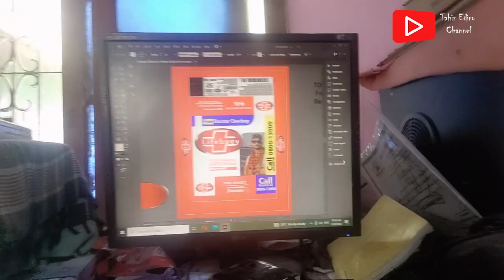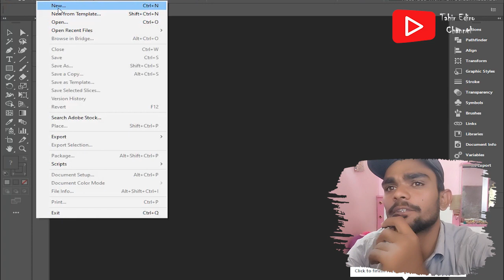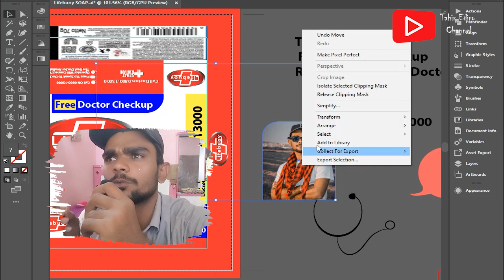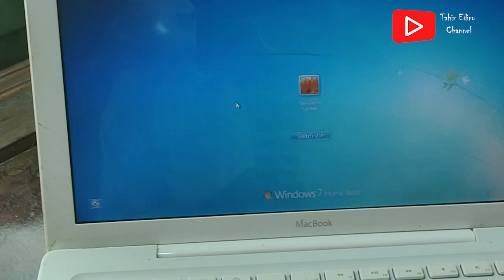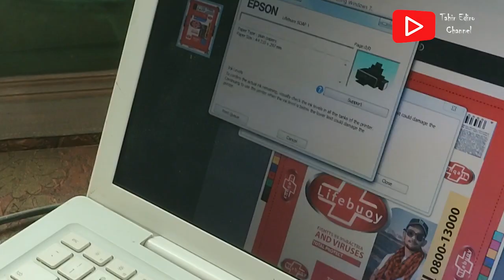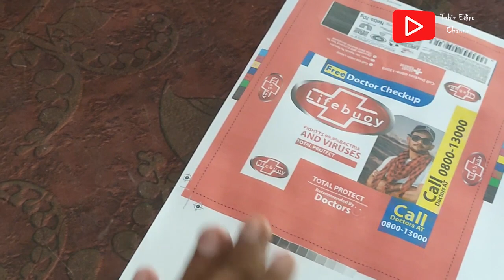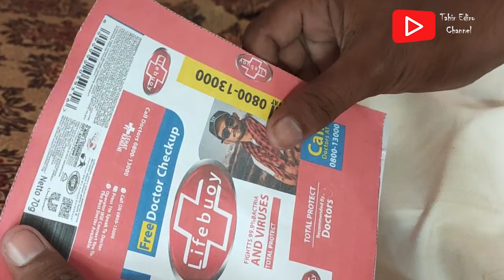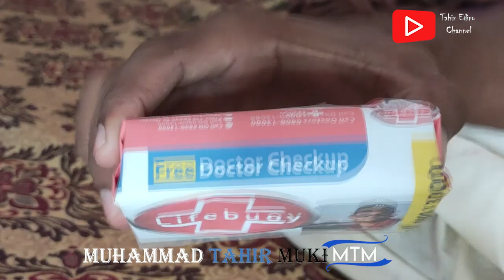Sabun ka rapper kaise banate hain product packaging design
this video Education parpaz Parinting & Packaging Design

business content
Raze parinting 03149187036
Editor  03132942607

Sabun ka rapper kaise banate hain / product packaging design vlog
Sabun ka ghar rapper kaise banate hain
 Soap making rapper and design
Soap packaging
  rapper cutting
  soap business  video
Soap folding
  vlog video vlog Pakistan
  karachi vlog
 sabun rapper ka tarika
Vlog
   packaging desig
    product packaging design
Soap idea rapper
  design packaging
Soap folding idea rapper
Sabun ka rapper
packaging design in illustrator